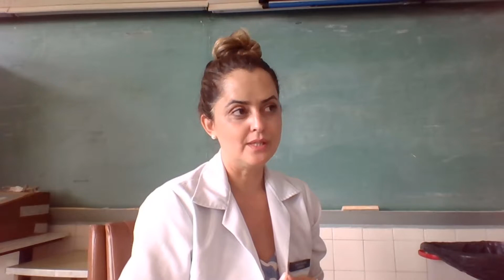Espanhol - 3 Ano - PRF - AULA 3 - 03/12